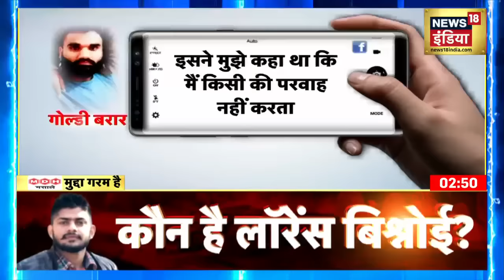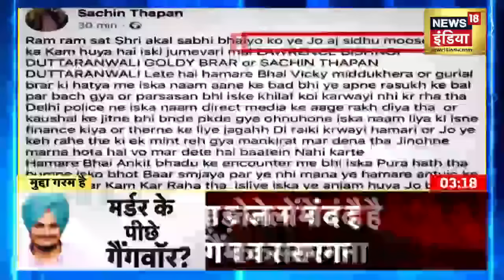Afternoon News: Sidhu Moose Wala | आज की ताज़ा खबर | 30 May 2022 | Latest Hindi News| News18 India